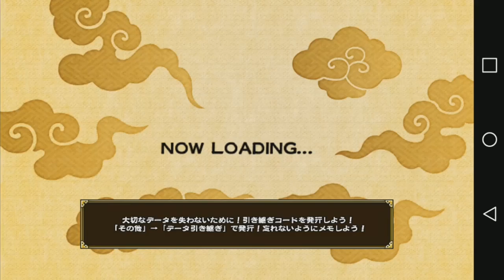HANABI & HINATA CHRISTMAS EVENT! Grind Out These Missions! Shinobi Collection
Title: HANABI & HINATA CHRISTMAS EVENT! Grind Out These Missions! Shinobi Collection

*Links:

[DISCORD] I deleted it. People are so petty.
[PSN] Jamar_Jets